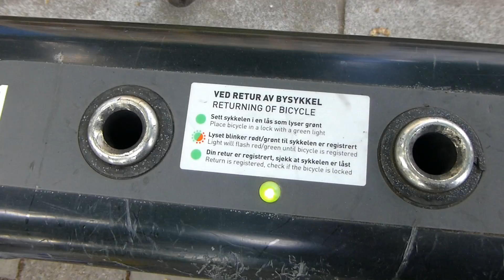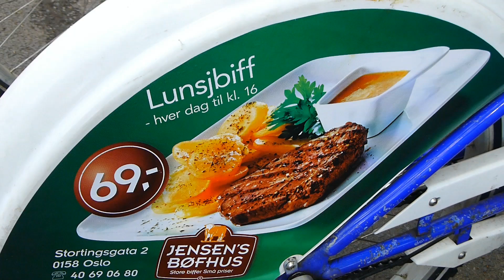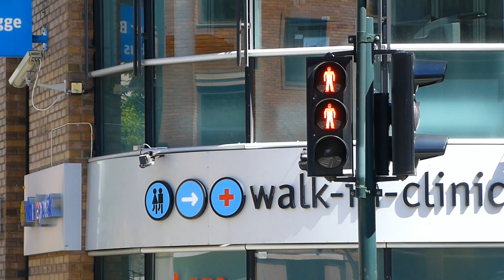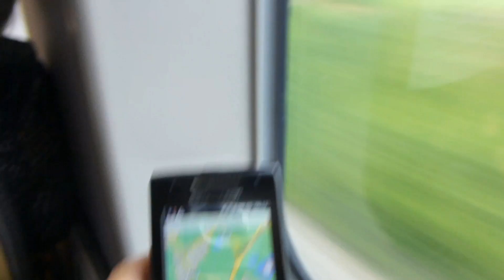Oslo by bike (FullHD)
Oszló (Oslo) felfedezése kerékpárral.
2013. júniusában volt szerencsém ellátogatni Skandináviába, ennek az útnak egyik része ez az egy napos bringatúra.
Kerékpárt a városban béreltem, ezzel próbáltam bejárni a város érdekesebb, nevezetesebb részeit.